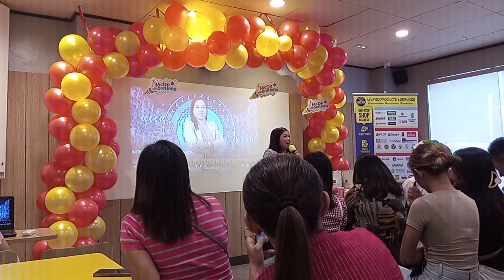TRAINING PRESENTATION OF GPTT GLOBAL PINOY TRAVEL AND TOURS PART 5